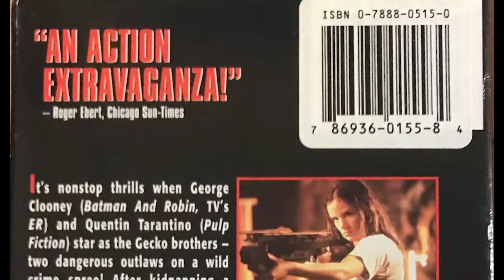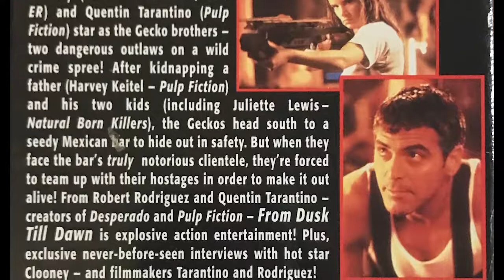From Dusk Till Dawn (1996) VHS Movie Review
Analog Jones finishes off TarantinOctober by taking a trip below the border for cheap drinks, boobs, and VAMPIRES! Enjoy our Halloween episode by watching our review of From Dusk Till Dawn.

Quick Facts
Directed by Robert Rodriguez
Produced by Gianni Nunnari and Meir Teper
Screenplay by Quentin Tarantino
Story by Robert Kurtzman

Starring
Harvey Keitel
George Clooney
Quentin Tarantino
Juliette Lewis
Cheech Marin
Fred Williamson
Salma Hayek

Production companies: Dimension Films, A Band Apart, Los Hooligans Productions

Trailers
Hidden Assassin
Halloween 6: The Origin of Michael Myers
Hellraiser: Bloodline
Children of the Corn IV: The Gathering
Pulp Fiction Soundtrack

VHS Description
"An Action Extravaganza!" –Roger Ebert, Chicago Sun-Times

It's nonstop thrills when George Clooney (Batman and Robin, TV's ER) and Quentin Tarantino (Pulp Fiction) star as the Gecko brothers – two dangerous outlaws on a wild crime spree! After kidnapping a father (Harvey Keitel – Pulp Fiction) and his two kids (including Juliette Lewis – Natural Born Killers), the Geckos head south to a seedy Mexican bar to hide out in safety.

But, when they face the bar's truly notorious clientele, they're forced to team with their hostages in order to make it out alive!

From Robert Rodriguez and Quentin Tarantino – creators of Desperado and Pulp Fiction – From Dusk Till Dawn is explosive action entertainment! Plus, exclusive never-before-seen interviews with hot star Clooney – and filmmakers Tarantino and Rodriguez.

"Hip, Funny, and Smart!" –CBS-TV